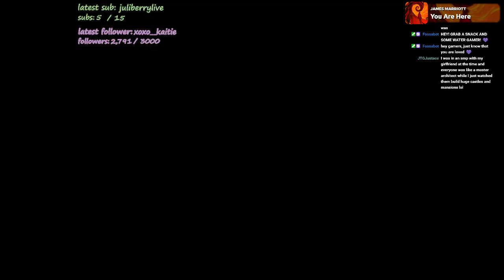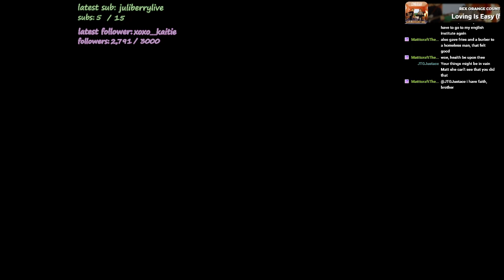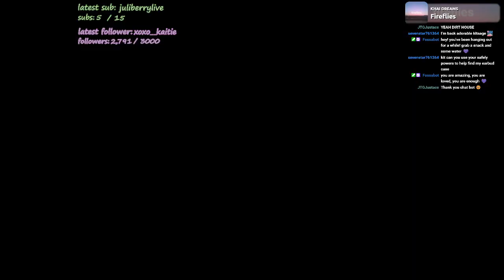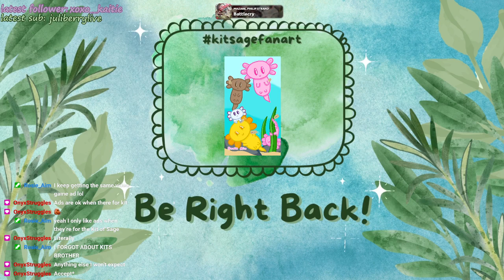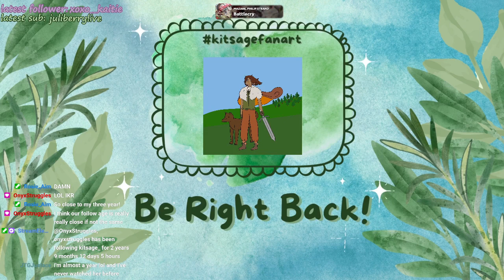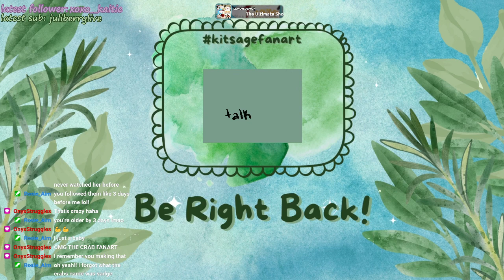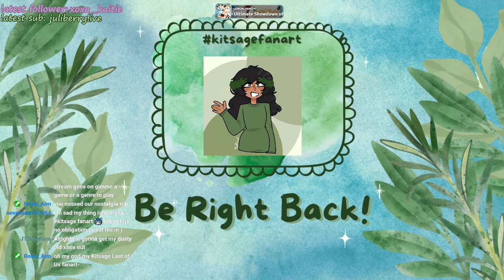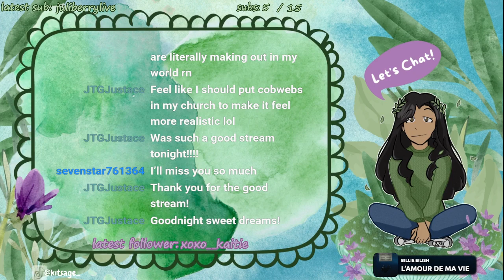FARMER KIT IS QUESTING